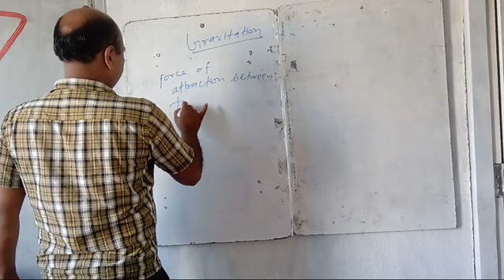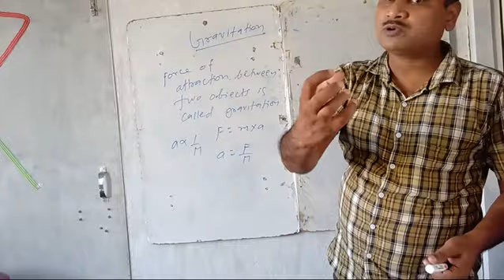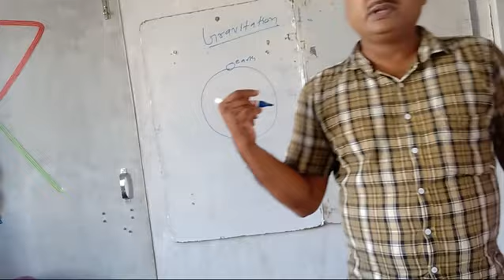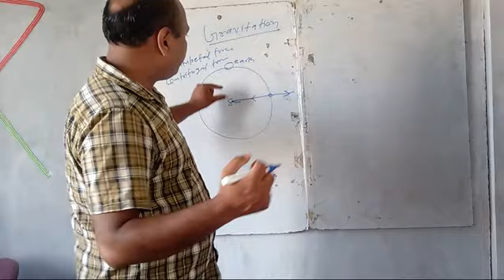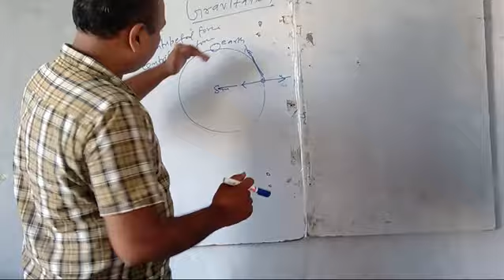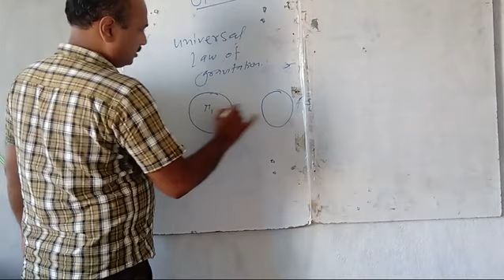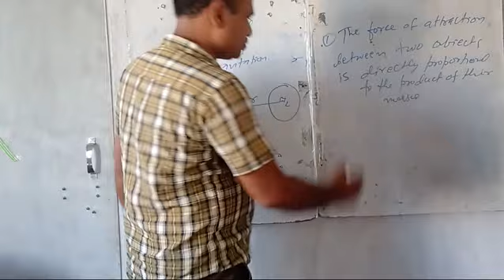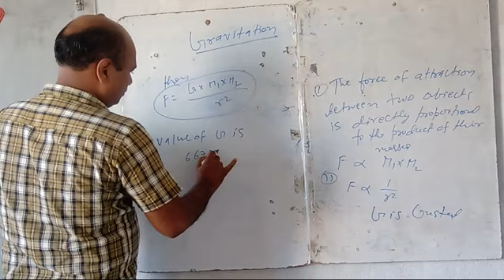Gravitation for class 9, first lecture.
Definition of gravitation, laws of gravitation